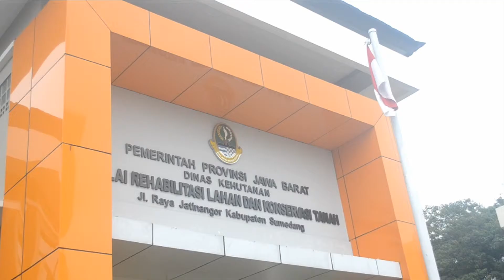Wawancara Etika Rimbawan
Tugas matakuliah etika rimbawan - Rekayasa Kehutanan